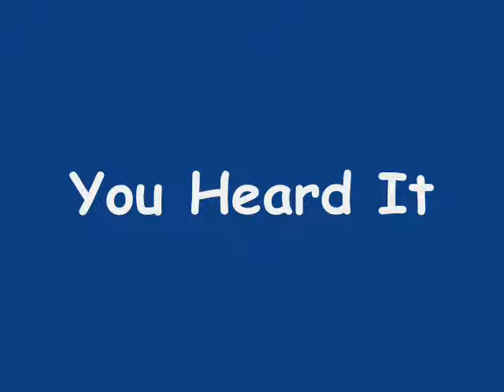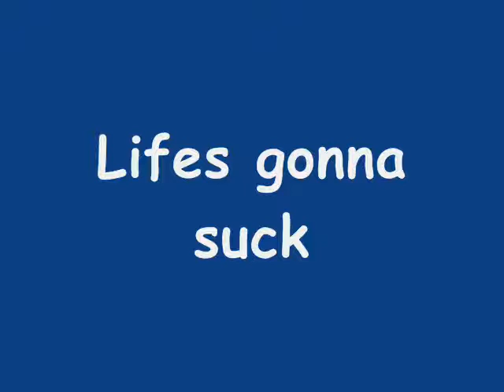Life Gonna Suck - The Song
Kids listen up. This is how your life is gonna be.